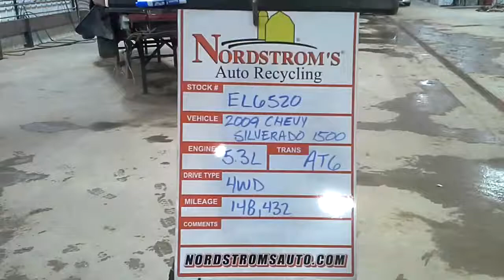Parts for 2009 Chevrolet Silverado 1500 EJ6520